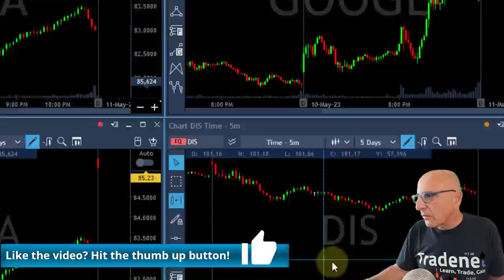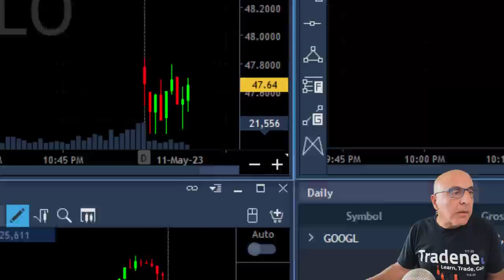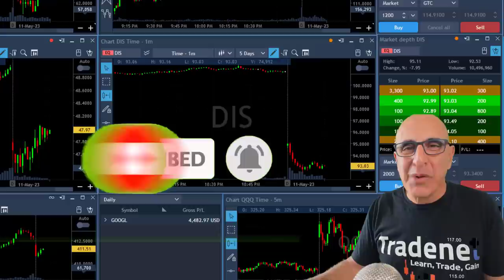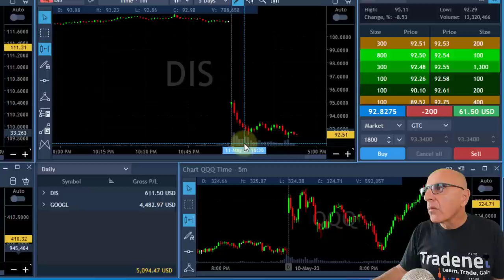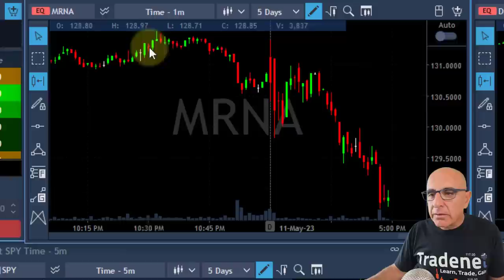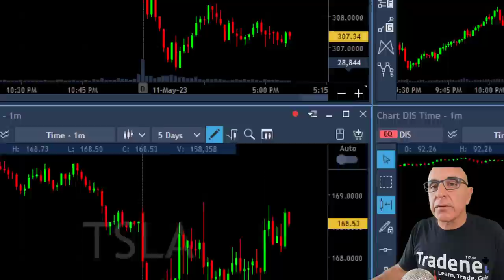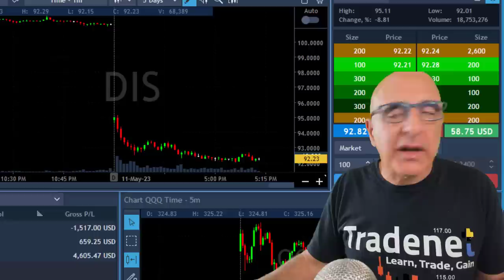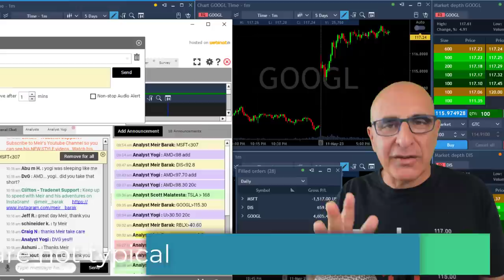Day Trading Gaps - A Beginners Day Trading Strategy (+$3,747.72 Profit)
Live Day Trading Stocks - Earning $3,000 trading MSFT, DIS, and GOOGL. Meir Barak live trading on May 11th 2023.

What are gaps? Trading gaps occur when there is a significant difference between a stock's closing price on one trading day and its opening price on the following day. A gap can be either a "gap up" (the opening price is higher than the previous day's close) or a "gap down" (the opening price is lower than the previous day's close). Gaps can present great trading opportunities.